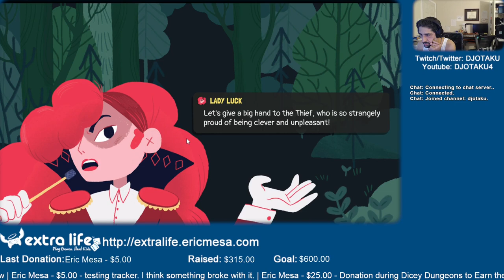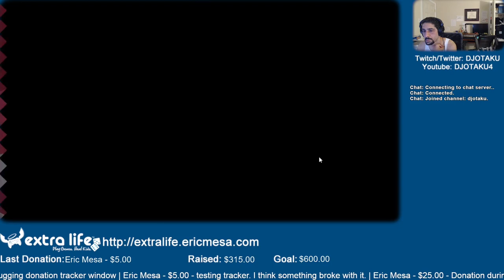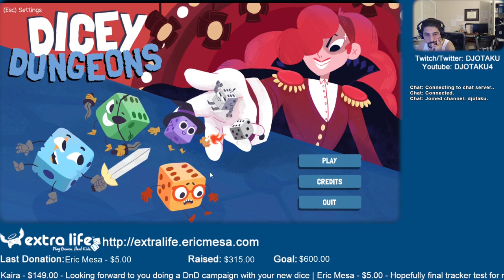ExtraLife: Eric Plays Dicey Dungeon Ep 05 - Know When to Hold 'Em and When to Fold 'Em